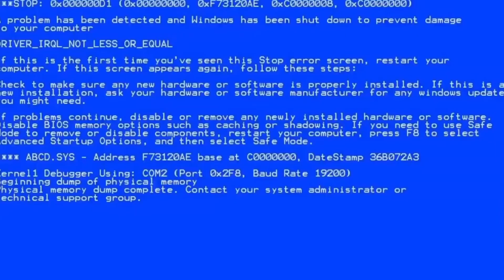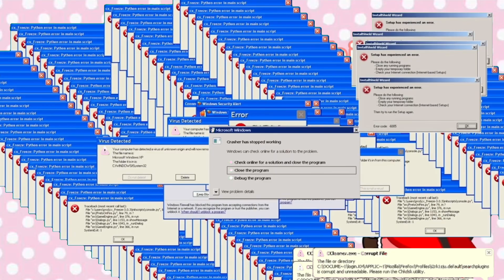I edited my own videos cuz why not